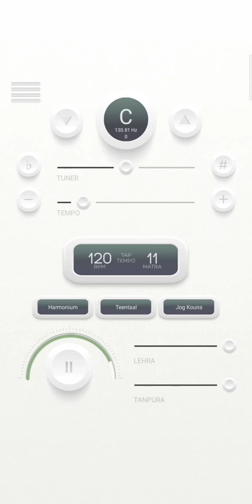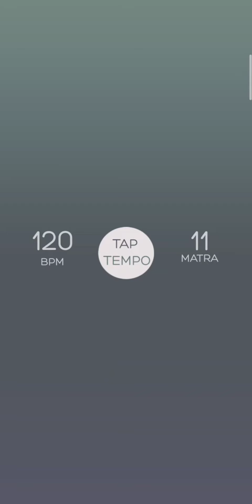Teen Taal Nagma. 120 bpm... c scale.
Teen taal